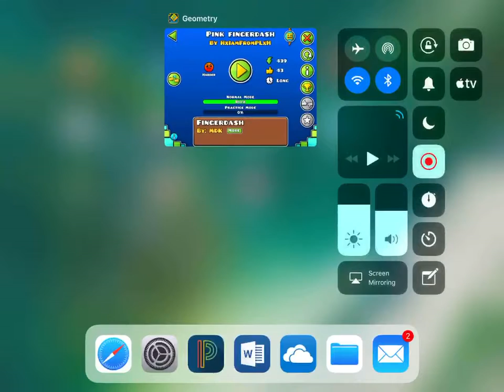Pink Fingerdash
Sorry if the music was off. I forgot I had Smooth Fix on when I recorded the video. :(